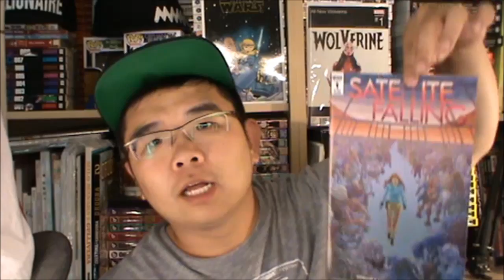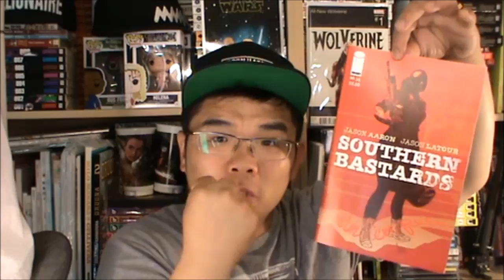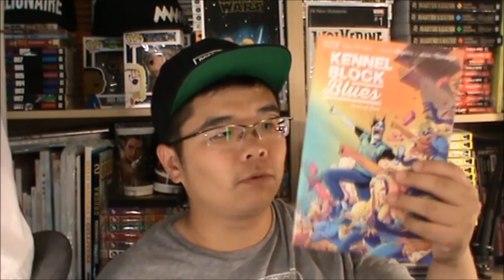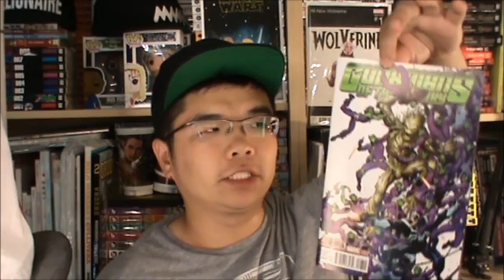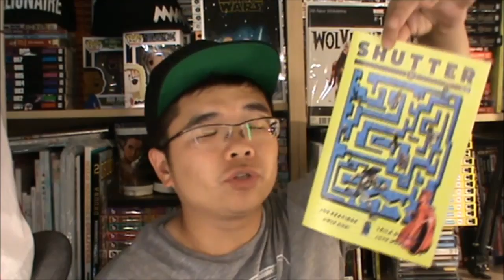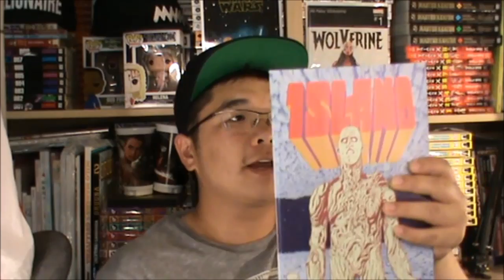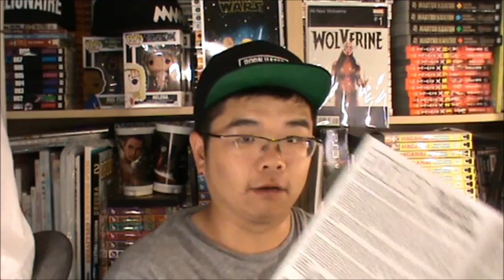Comics' Time: 5/11/16 includes Satellite Falling #1, Kennel Block Blues #4 and more!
Comics' Time: 5/11/16

IDW Publishing
Satellite Falling #1 - Written by Steve Horton. Art and Cover by Stephen Thompson.

Image
Southern Bastards #14 - Written by Jason Aaron. Art and Cover by Jason Latour.
Kennel Block Blues #4 - Written by Ryan Ferrier. Art and Cover by Daniel Bayliss.
Prophet Earth War #4 - Written by Brandon Graham and Simon Roy. Art by Giannis Milonogiannis, Simon Roy and Grim Wilkins. Cover by Sandra Lanz.
Shutter #21 - Written by Joe Keatinge. Art and Cover by Leila Del Duca and Owen Gieni.
Island #7 - Story and Art by Brandon Graham, Kim Kirsch, Johnnie Christmas, Robin Bougie, Matt Sheean and Malachi Ward. Cover by Brandon Graham.

Marvel
Darth Vader #20 - Written by Kieron Gillen. Art by Salvador Larroca and Mike Norton. Cover by Mark Brooks.
Guardians of the Galaxy #8 - Written by Brian Michael Bendis. Art by Valerio Schiti. Cover by Arthur Adams.